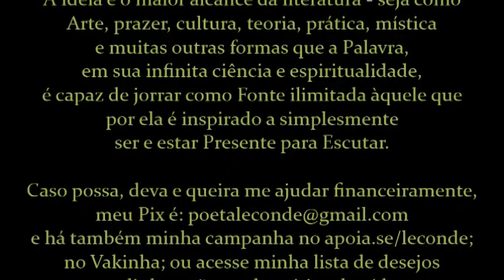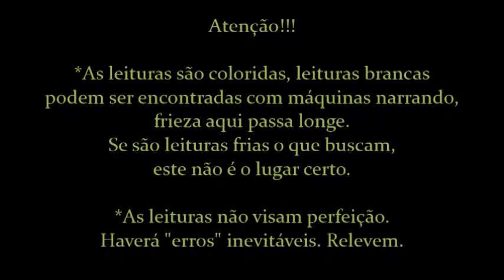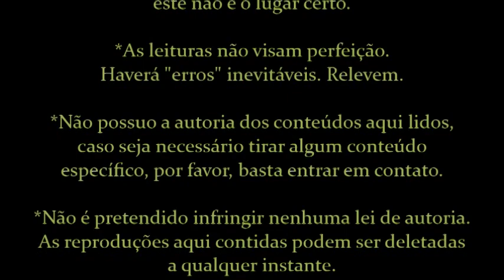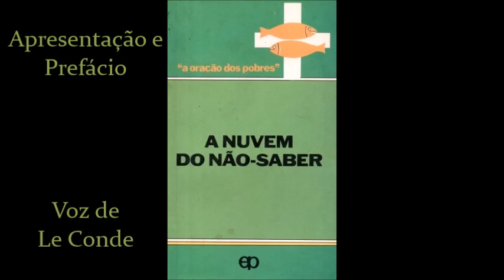Anônimo • A Nuvem do Não-Saber [Apresentação e Prefácio]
Leitura [audiobook] do livro A Nuvem do Não-Saber - de Anônimo; Editora  Paulus; lido por Le Conde.

*FRISA-SE que o melhor é LER o escrito, ou ao menos acompanhar a leitura junto ao áudio, pois o escrito pode conter aspas em citações, palavras, expressões e frases em outras línguas, ainda que sempre haja a tentativa de expressar todo o conteúdo.

*O livro foi escolhido por Amor e por Respeito à Poesia, à Tradição, ao Lírico!!!